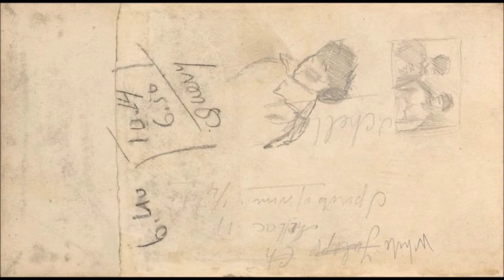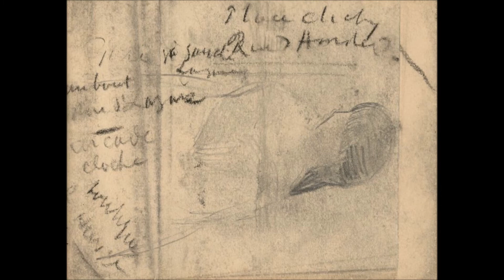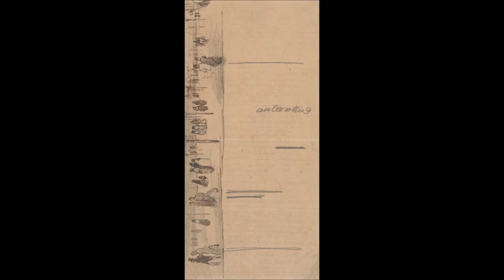Œuvres de Van Gogh - 1886 - (Music Cécile Chaminade)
Music : Cécile Chaminade - Piano Trio No. 1 in G Minor, Op. 11